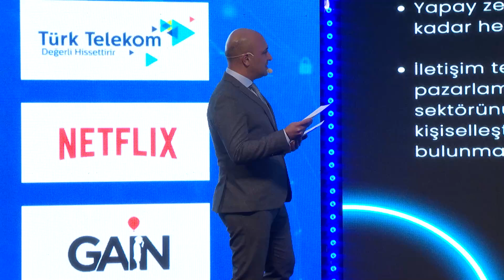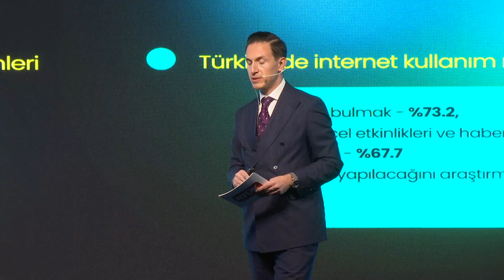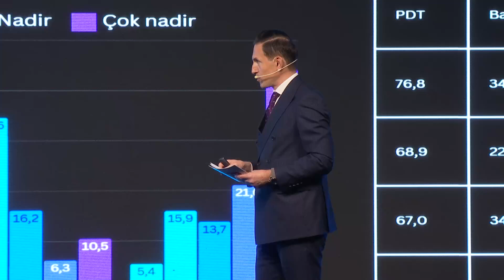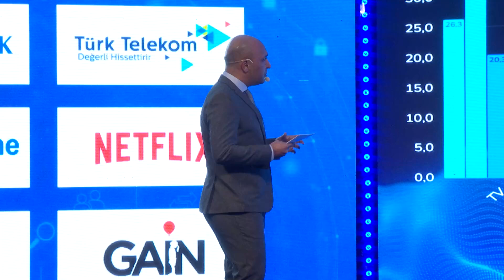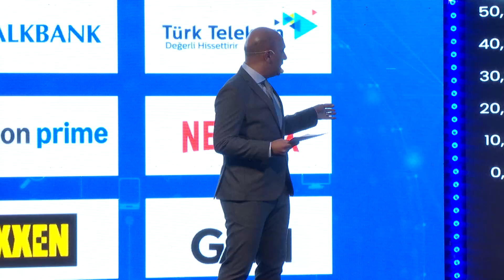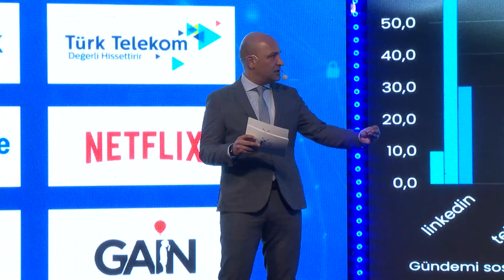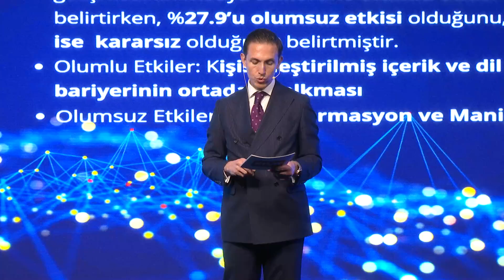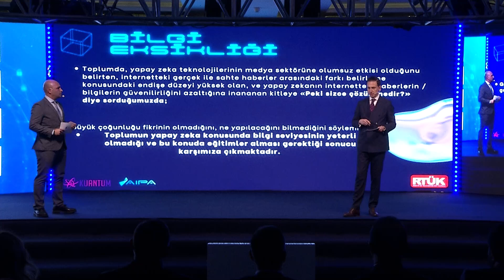Medya ve Yapay Zeka Araştırması